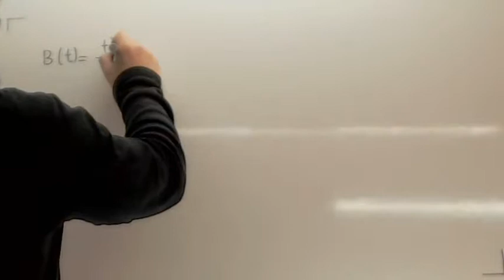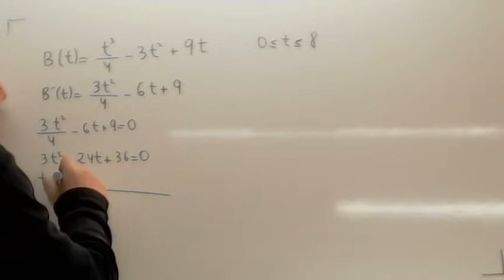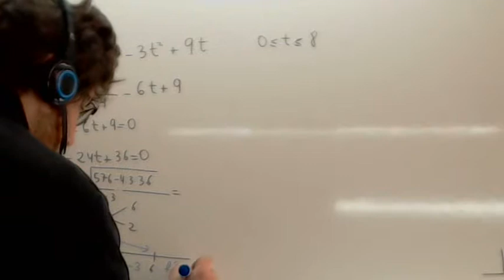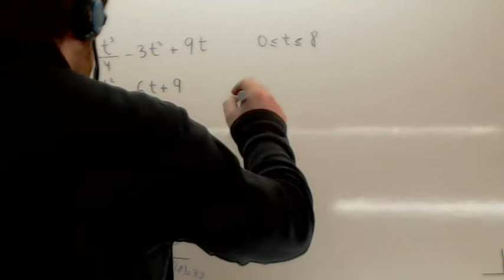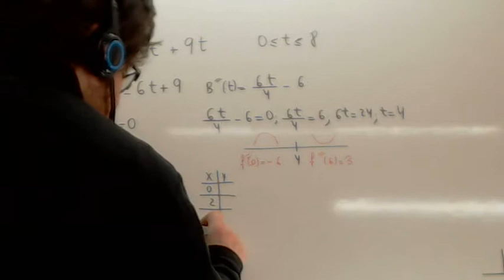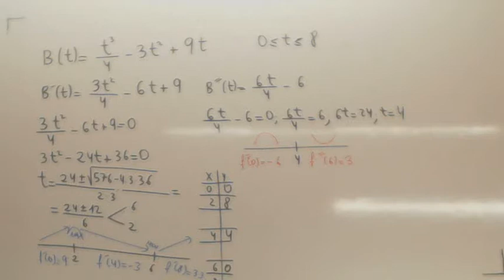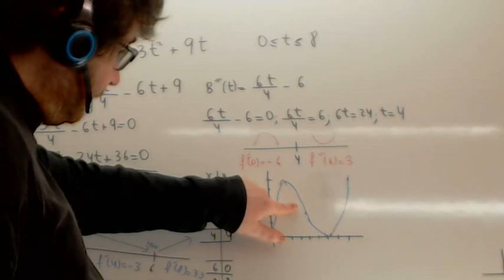Examenes Selectividad Usero